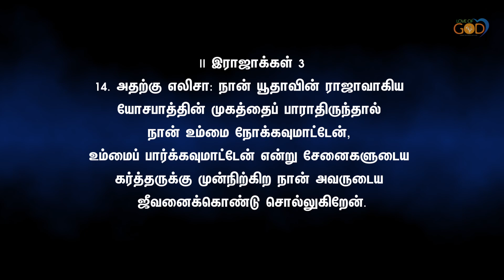GN 712 | ஆராதனையின் வல்லமை ! | Daily Devotion | Love of God ministries | Pastor Selvin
இன்றைய நற்செய்தி | Daily devotion in Tamil | Love of God Ministries | GN-712 | Pr. Selvin.

LIVE link of the Online Thursday Service